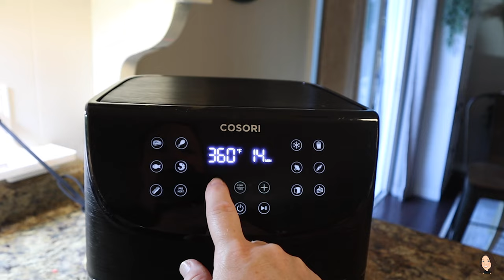WHAT'S FOR DINNER | SIMPLE BUDGET FRIENDLY MEAL IDEAS | APRIL 2023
What's for dinner? That's a common question in my house! Hey there, my name is Jennifer. I am so thrilled you stopped by. I am a stay at home wife and mom to 3 kiddos. Busy is an understatement! Just trying to keep these boys from burning the house down (Kidding, sort of).
I also post a weekly grocery haul along with helpful meal plans on this channel every week.

Hamburger Hashbrown Casserole
Ingredients:
2lb ground beef
1 32oz bag Frozen Hashbrowns
1 stick of Butter, Melted
1 can Cream of Chicken
1 16oz container Sour Cream
3 cups Shredded Mild Cheddar Cheese
1 6oz bag French Fried Onions

Directions:
Brown Ground Beef in Skillet, set aside.
Melt butter in microwave.
Mix together butter, Cream of Chicken, Sour Cream, and Cheese.
Add in Hashbrowns and cooked ground beef, mix well.
Turn out into a greased 9X13 casserole dish.
Bake 350º for 45 mins. Remove and add French Fried Onions to top of dish, return to oven for 10 minutes.
Allow to cool for 10 minutes before serving.

1:50 AirFryer Hotdogs
3:31 No Peek Chicken
5:58 Hamburger Hashbrown Casserole
7:56 Salsa Verde Chicken

I love my Kitchen Mama tools! Get the peppergrinder and can opener, you will love them!!

Products I use in my kitchen:
Rada Wire Whisk
Cosori Air Fryer
8qt Instant Pot
Bamboo Cutting Board used (love it)
Meal Plan/Menu Board for fridge
1 Gallon Motivational Water Bottle
Pyrex 8 cup glass measuring bowl w/ lid
Elechomes Air Fryer
TRAMONTINA 5.5QT DUTCH OVEN

If you would like to see other videos please let me know; I'll be sure to do one!